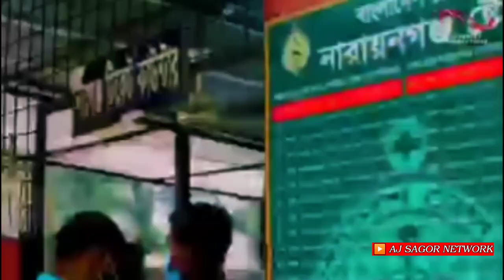Narayanganj city Bangladesh নারায়ণগঞ্জ সিটি ঢাকা বাংলাদেশ#aj narayanganj bangladesh #2022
চলুন ঘুরে আসি 2 মিনিটে নারায়ণগঞ্জ সিটি ঢাকা বাংলাদেশ

ভিডিওটি ভালো লাগলে অবশ্যই লাইক কমেন্ট শেয়ার করবেন আপনার মূল্যবান মতামত আমাদের কমেন্ট বক্সে জানাবেন একটি কথা মনে রাখবেন আপনার মূল্যবান মতামত এই হতে পারে আমাদের নতুন ভিডিও বানানোর অনুভূতি ও আগ্রহ জায়গায় ধন্যবাদ সবাইকে